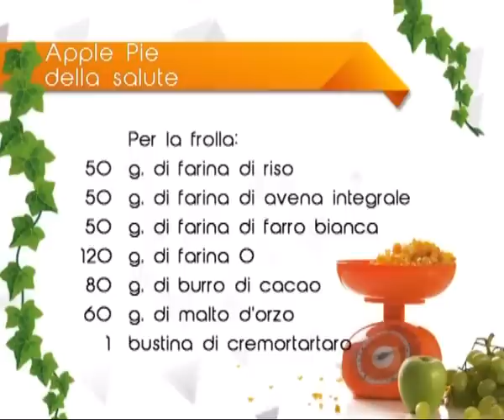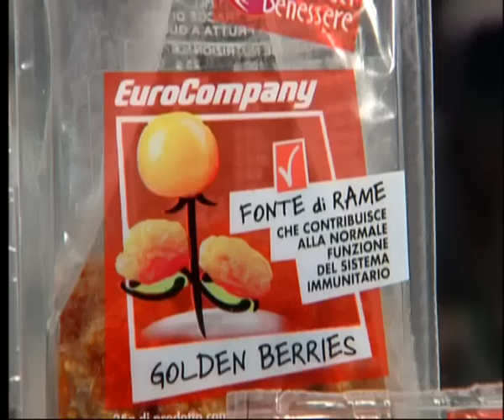Apple pie vegana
Daniele Persegani prepata una variante vegana della classica "apple pie" all'americana, con le bacche di goji essiccate. Scopri tutte le ricette vegetariane di Italia Smart su